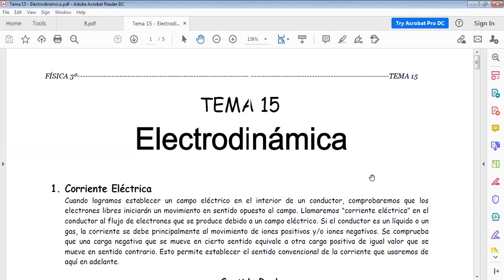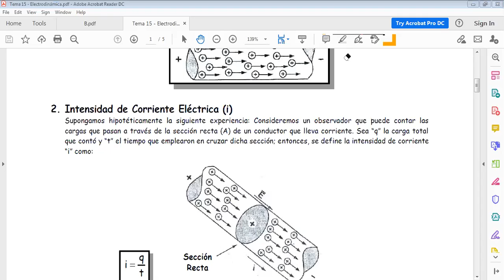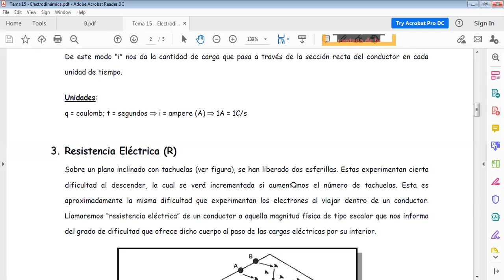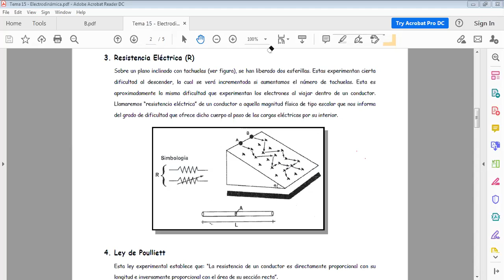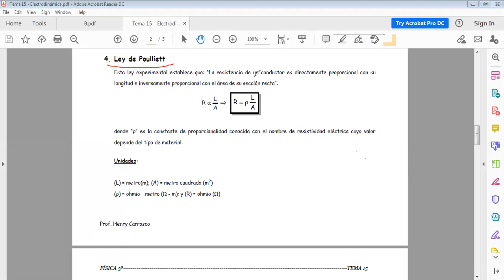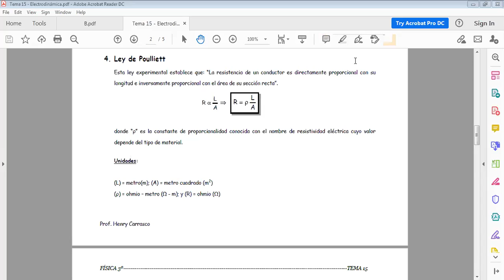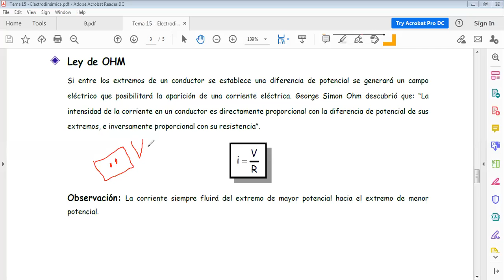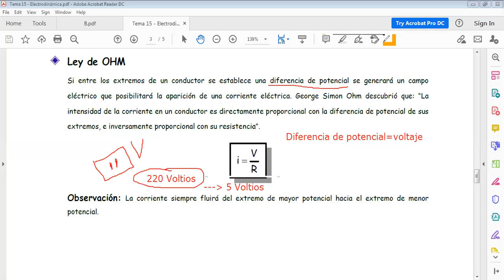FÍSICA 3ERO - ELECTRODINÁMICA